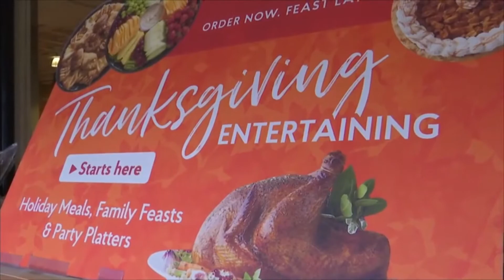Online Originals: Health Around the Holidays